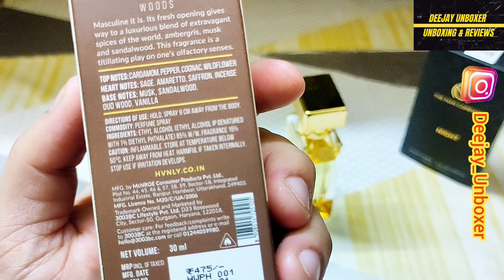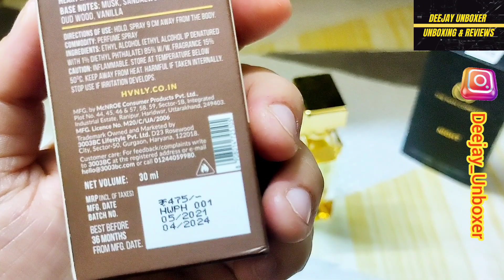HVNLY WOODS EDP | MRP ₹475/- Lightning Deal ₹150/- only | Beast Mode Performance | Worth It perfume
Pyaare Doston,

Aaj mein aapke liye laya hun HVNLY WOODS EDP ka honest review.

ye meine ek lightning deal me blind buy me khareedi.

iss perfume me milti hai beast mode performance. it's a must for winters.

happy watching ☺️